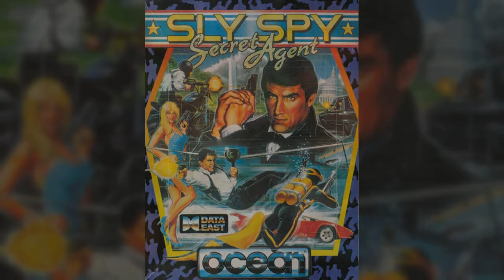C=64 VGM - Sly Spy (Secret Agent): Stage 4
For James Bond day.